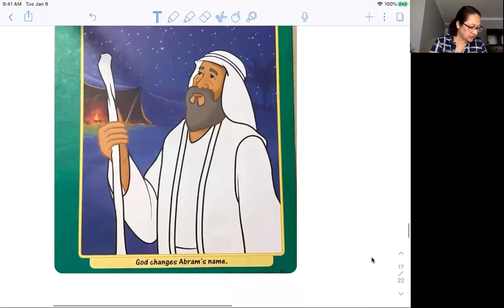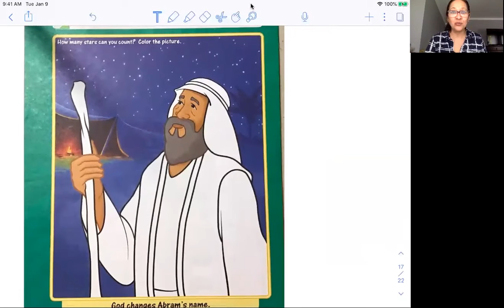K-A Monday 5/4 Bible Lesson 25